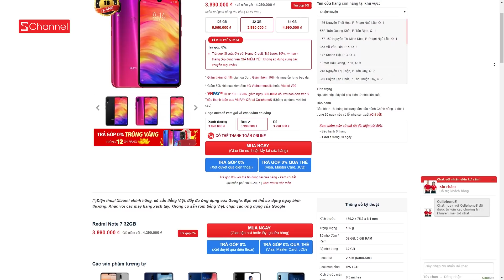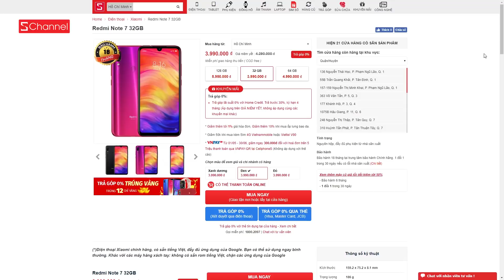Đề văn 2019 : Thi sinh lắc đầu than "tủ đè" : Làm sao biết ai đặt tên cho dòng sông !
📱 Dù không biết Ai đặt tên cho dòng sông nhưng Schannel biết Redmi Note7 tại CellphoneS đang có giá tốt nha